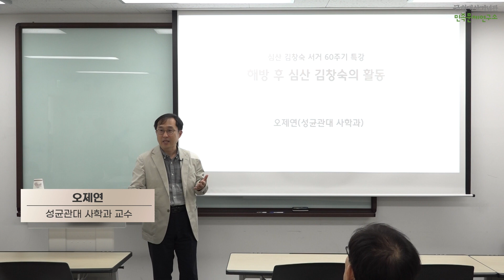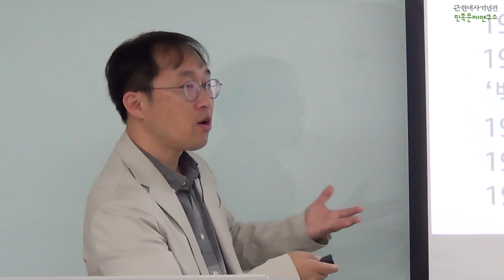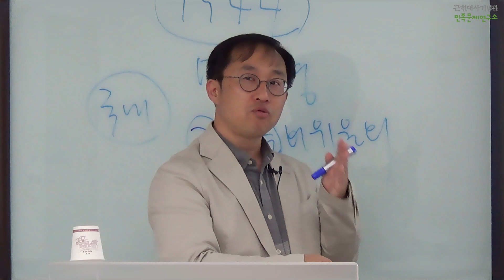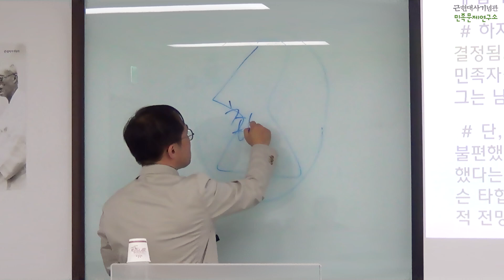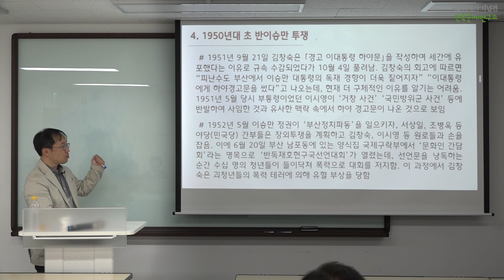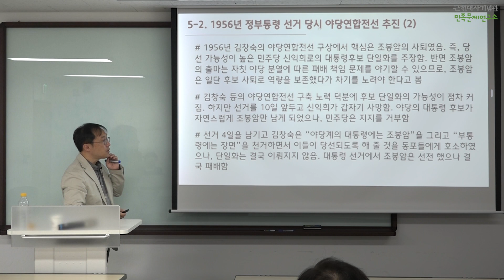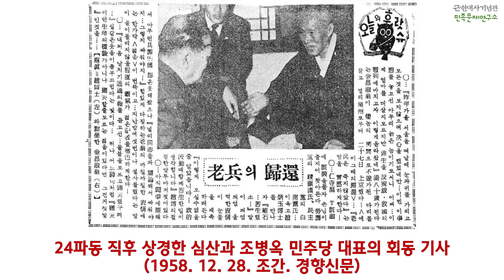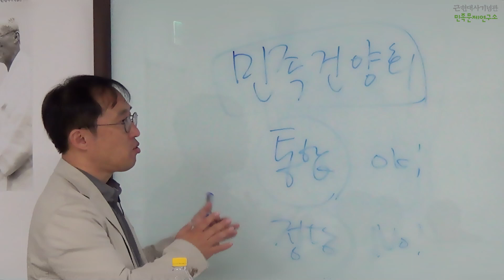역사강의｜해방 후 김창숙의 활동 - 오제연 사학과 교수｜심산 김창숙 서거 60주기 추모 특별전 연계특강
근현대사기념관 2023년 상반기 독립민주시민학교
《심산김창숙 서거 60주기 추모 특별전 연계특강》
3강 심산의 항일독립운동 - 오제연 성균관대 사학과 교수

주최
주관